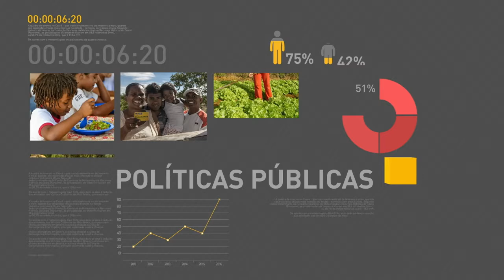Correios vai investir em startups de produtos e serviços de postagem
REPÓRTER NBR 18H - 01.08.17:  Os estados de São Paulo, Rio de Janeiro, Paraná e Rio Grande Do Sul ganharão novos cursos de medicina. Correios vai investir em startups de produtos e serviços de postagem. Veja também: aberta consulta pública para ajudar a decidir a estratégia brasileira na transformação digital.